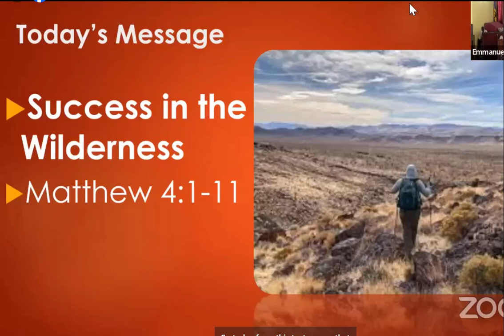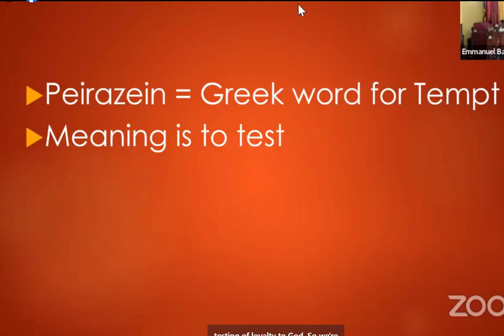"Success In The Wilderness" - Minister Joy-Ann Wood, Feb 18 @ EBC